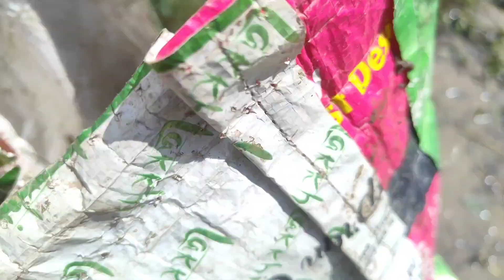CATCHING FISH // NORTH EAST// KARBI ANGLONG. // ASSAM // CHAPONG VILLAGE